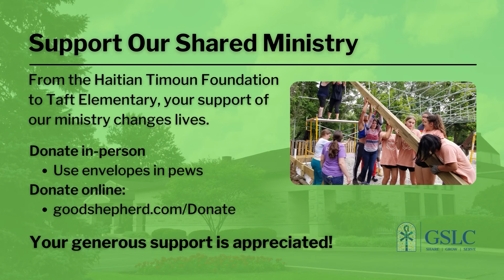Our Life Together | Announcements | August 7, 2022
hurch Picnic, God's Work. Our Hands., Botanical Bunch are just a few of the announcements you'll read about for August 7, 2022.